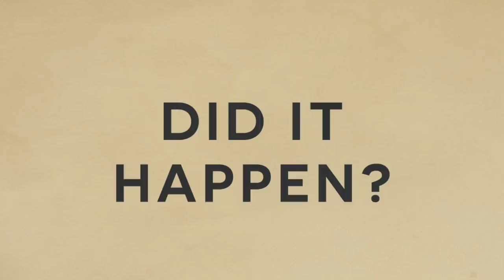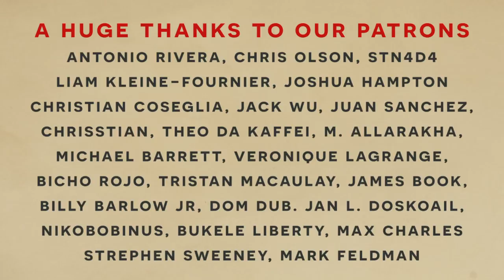Epic Moments - The Battle of the 300 Champions that Decided a War DOCUMENTARY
A history documentary on the Battle of 300 Champions that decided a war!
New users can get limited bonus with my creator code InvictaKOA
And you will have chance to win one of: 50 Euro (Dollar) Amazon cards

We continue our documentary series on the Epic Moments in History by looking at the famous Battle of 300 Champions between Sparta and Argos that decided a war. The video begins by contextualizing the history of Sparta and the history of Argos. We talk about how each greek city developed over the course of the Bronze Age and declined with the Bronze Age Collapse which led to the Greek Dark Ages. We then cover the Rise of Sparta and the Rise of Argos as regional powers in the Greek Archaic period which saw them exert control over their neighboring territory. However at this time we note that the spartan army did not directly clash with the army of Argos. Instead the Spartans were preoccupied with wars over Arcadia, and more specifically with the city of Tegea. However when they do finally defeat Tegea this sets the stage for a war with Argos.

The inciting incident was a move by the Spartan army to take Tyrea which lay just a few kilometers south of Argos. In response the Argive army moved out to confront them. Yet as both sides prepared for a fight they expressed some hesitation, pausing to begin diplomatic talks. These appear to have led to an agreement that there would be no pitched battle. Instead the war would be decided by a duel between 300 champions to decide the war. (These 300 sparta may have been the famous spartan royal guard we covered in our previous Units of History video)

Our history documentary then seeks to reconstruct this epic moment in history from the brief passages we are given by Herodotus. We then follow the aftermath of the duel of champions and discuss its historical accuracy. Did it really happen? Watch to find out.

Check out the rest of our videos on Sparta as we talk about its famous units like the Spartan Royal Guard, its famous one liners, and the misconceptions of the Spartan Myth.

Bibliography and Suggested Reading:
"The Histories" by Herodotus
"The Traditional Enmity Between Sparta and Argos: The Birth and Development of a Myth" by Thomas Kelly

Credits:
Research: Roel Konijnendijk
Writing: Invicta
Narration: Invicta
Artwork: Penata Limited
Editing: Invicta